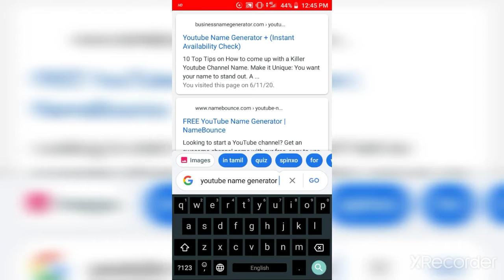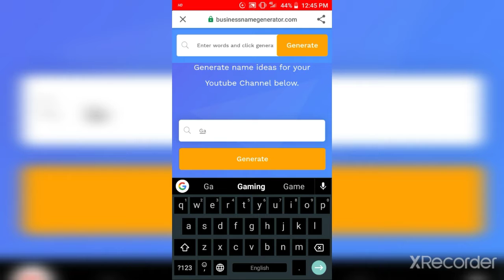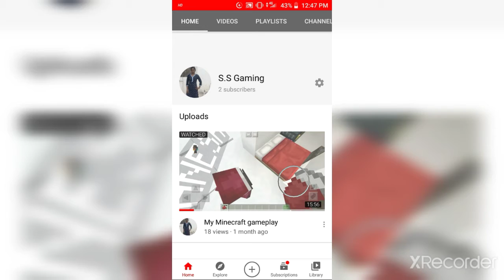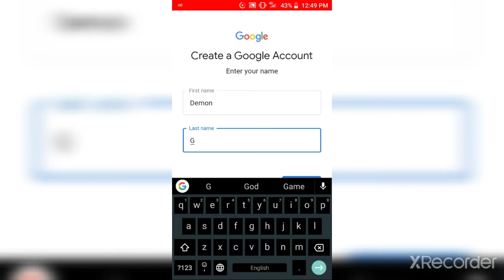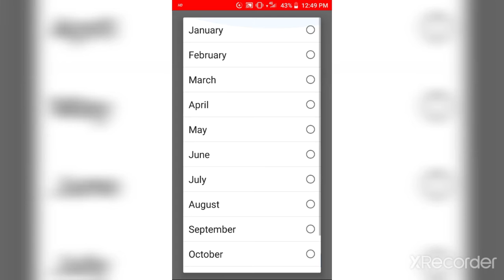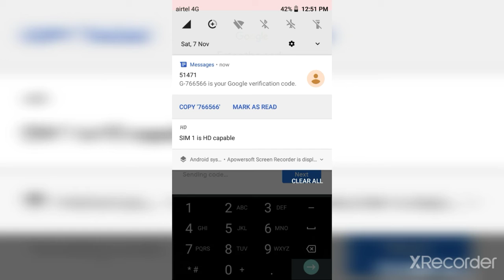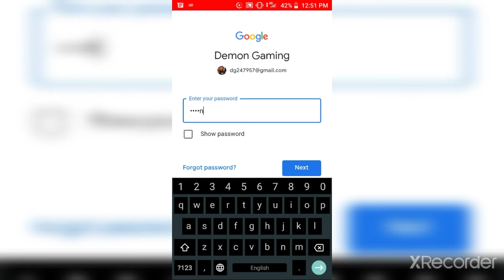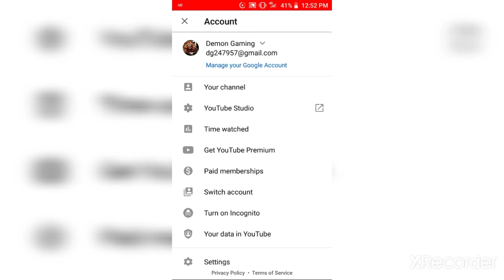How to make YouTube channel in Tamil 2020